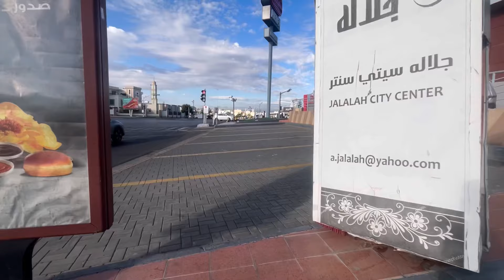सऊदी अरब में। न्यू हाउस ड्राइवर को कितनी सैलरी मिलती हैं पहली बार मैं new Driver life and salary 🚗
सऊदी में नये ड्राइवर को कितनी सैलरी मिलती है|नये ड्राइवर जरूर देखें newdriversalaryonsaudiarab​
your query...
Saudi me naye driver ki salary
Saudi Mai Naye driver ki salary kitni Hoti hai
Naye house driver ko kitni salary milti hai saudi me
Naye company driver ko kitni salary milti hai saudi me
Naye truck driver ki salary saudi me
Naye house driver ki salary saudi me
Naye driver ko overtime kitni milti hai saudi me
naye company driver ko overtime kitni milti hai saudi me
Saudi me company driver ko overtime kitni milti hai
Saudi me house driver ki over income kaise Hoti hai
Saudi me truck driver ki over income kaise Hoti hai
Saudi me truck driver ki overtime kitni milti hai
Saudi truck driver ko Trip ka Kitna milta hai
Saudi driver salary
saudi house driver salary